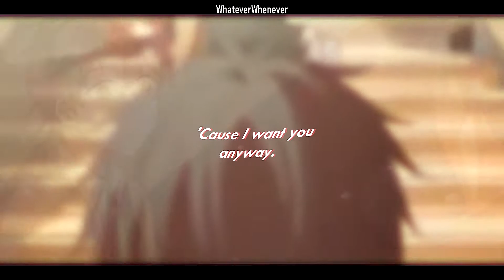Given; Uenoyama x Mafuyu ::Worst of you::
❝'ᴄᴀᴜsᴇ ɪ ᴡᴀɴᴛ ʏᴏᴜ ᴀɴʏᴡᴀʏ.❞

THEY ARE FINALLY HERE!
Ever since I made that short edit of Mafuyu with Yuki, I've just been dying to make one with Uenoyama, 'cause... They are so PURE!!! + This song really did it for me, like YAS, so it came to this!
I cannot express how nice it is to see some CANON lgbtq+ representation in anime and cartoons, and especially when you can feel the creators were passionate about them, and didn't just put some in, because they felt like they had to!
We love to see good lgbtq+ representation in the media!

※ PLEASE
If you are the owner of the song or the anime, and don't want this video up, please message me, and I will gladly take the video down immediately!
It would really mean a lot if you messaged me, instead of blocking my video, please and thank you!

※ I do not own the Song and Anime no copy right Intended the Song and Anime belongs to it respective owners please support the artist by buying their Songs/Album and Anime.